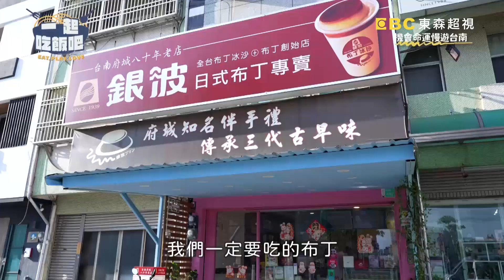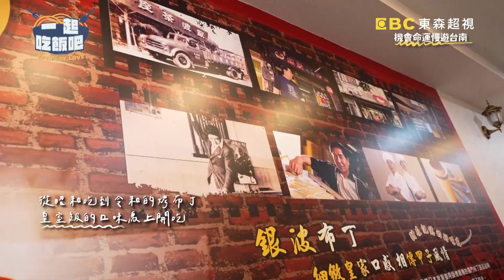數學不會就是不會！學藍染還要考試美秀一臉懵！姚淳耀大暴走崩潰？【一起吃飯吧】20231026 EP8 PART1｜台南🍚｜林美秀 黃豪平 姚淳耀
主題：機會命運慢遊台南（下)
來賓：姚淳耀

日式京都風古屋做藍染，竟然讓姚淳耀大暴走！黃豪平大逆不道要美秀姊去演綠巨人浩克！美秀姊、黃豪平、姚淳耀在充滿日式風味的古屋製作藍染，老師出考題讓姚淳耀大暴走！老師未卜先知爆料黃豪平進出整形醫院不少次，這到底是怎麼回事？早期貴族才能吃到的布丁，層層堆疊的口感，首創布丁冰沙更是一絕，讓三人大讚不已！美秀姊想要一起吃飯的對象，竟是李安導演，希望可以尋求電影角色，但卻大嘆不符李安導演的標準，黃豪平大逆不道竟說可以演綠巨人浩克，美秀姊會有什麼反應呢？姚淳耀藉故私下與老婆來台南遊玩，邀約國際球星郭泓志晚上一起吃飯，美秀姊與黃豪平躲在一旁下指令，所下的指令讓姚淳耀非常尷尬，引來一連串爆笑場面！更多精彩內容請鎖定東森超視33頻道，每週三四晚間10點【一起吃飯吧】